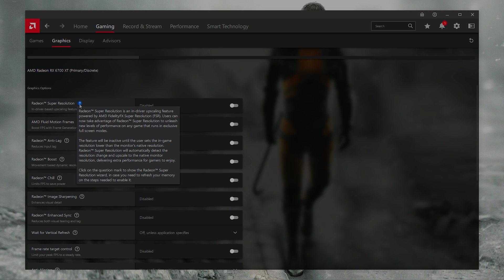Radeon™ Super Resolution Tested ON vs OFF | Side by Side Comparison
►Cooler   Cooler Master Hyper 212 aRGB
►GPU   AMD Radeon RX 6700 XT 12GB Sapphire Pulse
►RAM   Corsair Vengeance 32 GB RAM (8x4) DDR4 3200 MHz
►PSU   CoolerMaster MWE Bronze V2 650W Power Supply
►Case   Zebronics Zeb Sonic Pro
►HDD   Western Digital 1TB HDD
►SSD   Western Digital SN550 500GB SSD

Recorded with AMD ReLive , 5-7 FPS Boost without recording.